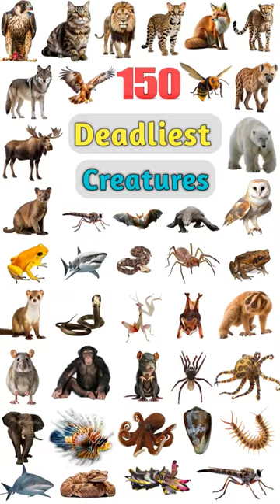Deadliest Creatures: Part 5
In this video I have shared about 150 Deadliest Creatures or Animals name in English with pictures. This video will help you lots to enhance your knowledge and vocabulary list.

Deadliest Creatures
Deadliest animals name
wild animals name list
wild animals name with picture
wild animals sounds
animals name list
Wild animals
Wild animal
animals names
wild animals name
wild animal
animals name
wild animals names
jungle animals
animal name
wild animals video
wild animals name in English
wild animals
100 wild animals name
100 wild animals
100 animals name
100 animals
100 jungle animals
tiger
bear
elephant
lion
giraffe
fox
kangaroo
hippopotamus
chimpanzee
rhinoceros
hyena
camel
wolf
leopard
boar
Gorilla
mongoose
squirrel
Zebra
monkey
Black panther
baboon
Bisu's World

        1. Cleanpng.com
        2. Kindpng.com
        3. Vipng.com
        4. Stickpng.com
        5. Pngitem.com
        6. Pngwing.com
        7. Vecteezy.com
        8. Specialtyproduce.com
        9. Favpng.com
      10. Pngtree.com
      11. Commonwikipedia.org, etc